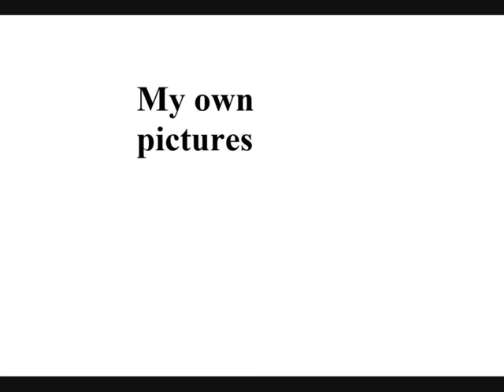Super Cars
Mooie auto's op een rijtje.